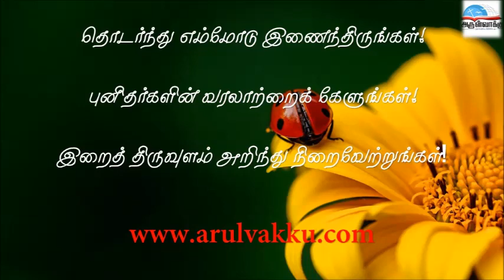இன்றைய புனிதர் ஜூலை 15 புனித பொனவெந்தூர் - Saint of the Day July 15 St. Bonaventure